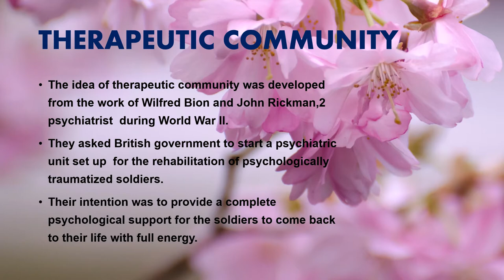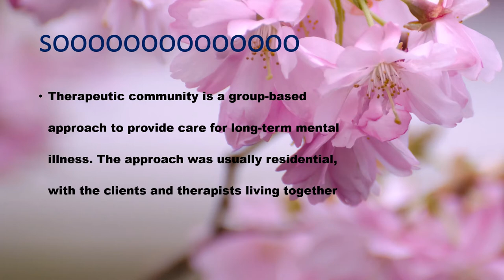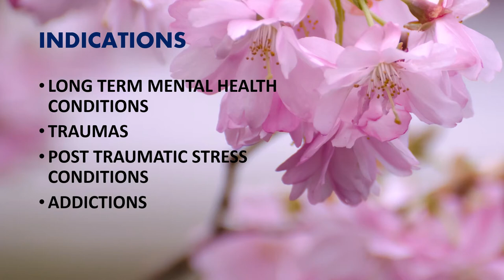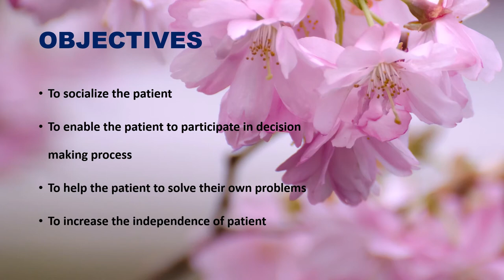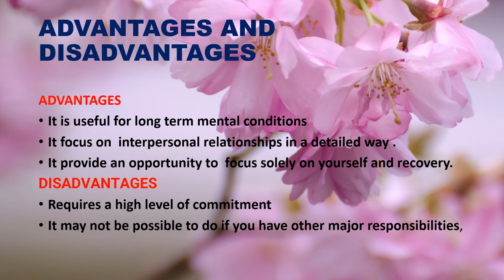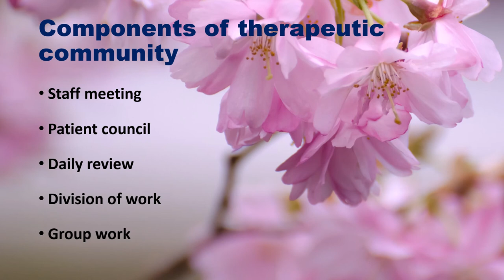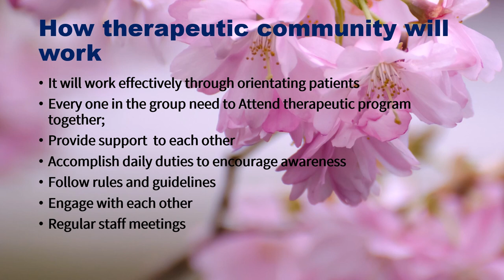THERAPEUTIC COMMUNITY-GROUP BASED PSYCHIATRIC COMMUNITY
THIS VIDEO WILL TALK ABLOUT THERAPEUTIC COMMUNITY AND HOW IT WORKS